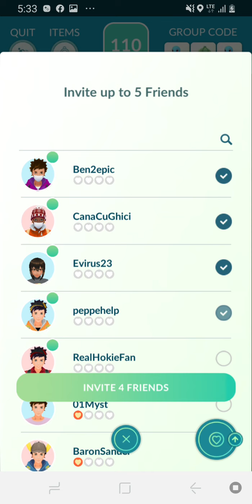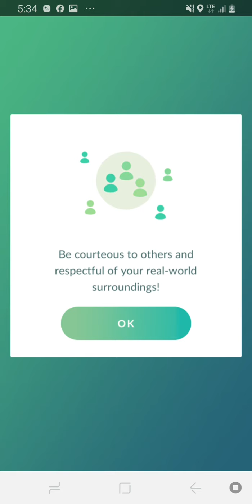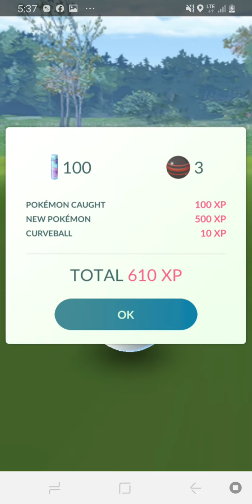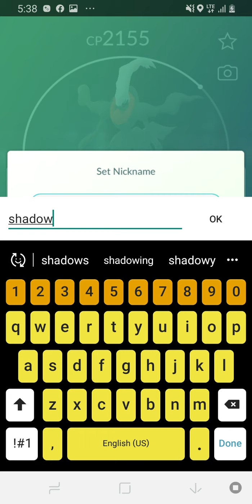Catching darkrai in pokemon go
Wow 13 people